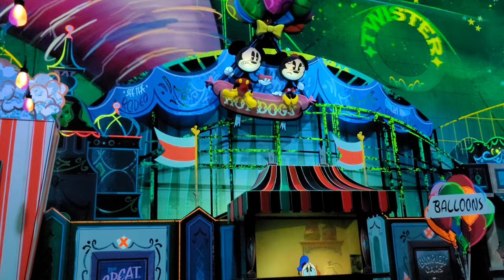Mickey and Minnie Runaway Railway 3rd Car View